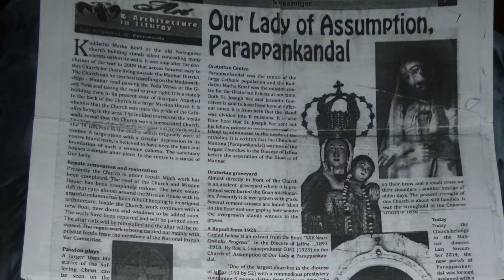Joseph Vaz's Story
Mannar, Sri Lanka